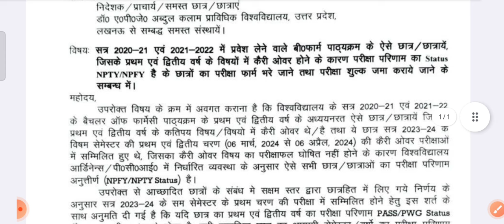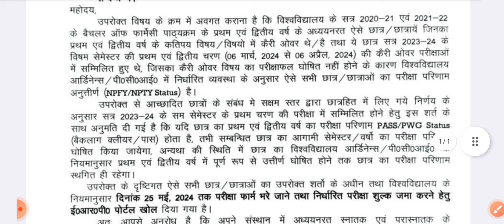AKTU अभी आया Official Notice | Aktu Latest News Today | Aktu Circular | AKTU / UPTU Result Update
aktu today
aktu news
aktu result
aktu result news today
aktu official notice
uptu
aktu result latest news today
aktu phase 1 result 2024
aktu result 2024 latest update
aktu odd sem results
aktu one view